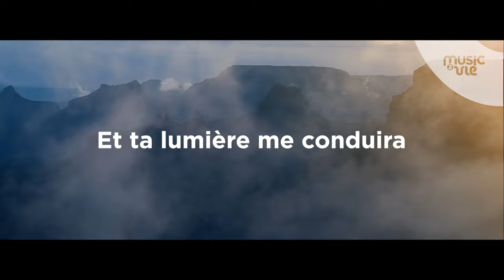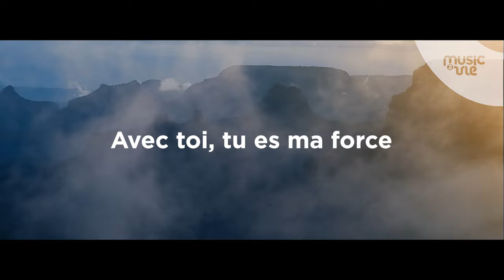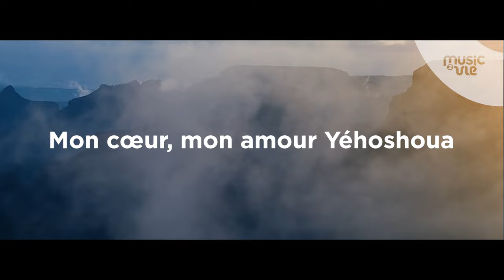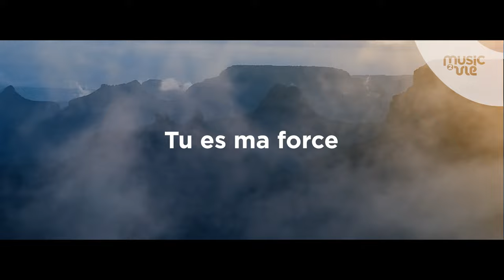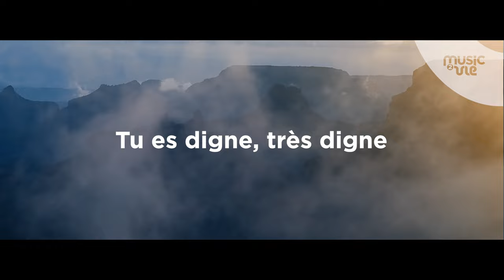Tu es digne - partage inspiration